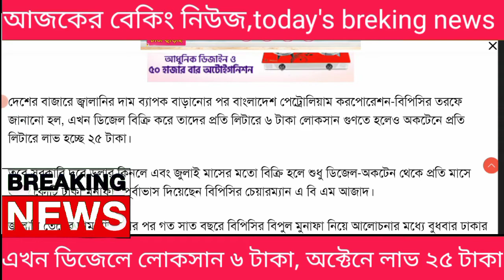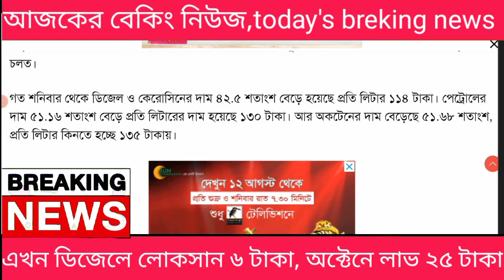ডিজেলে ০৬ টাকা লোক্সান,অক্টেনে২৫ টাকা লাভ,বেকিং নিউজ, আজকের সেরা খবর,breking news#somoytv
বান্ধুরা কেমন আছো এটা আমার ইউটিউব চ্যানেল এই চ্যানেল টির নাম বাংলা মোবাইল টিপস ২০২২এই চ্যানেলে সব ধরনের মোবাইল টিপসের ভিডিও আফলোড করা হয়,তায় যারা নতুন নতুন মোবাইল টিপস অ্যান্ড টেক  সম্বন্ধে জানতে  চান তারা চ্যানেল টা subscribe করে বেল আইকন টি বাজিয়ে দিন এবং লাইক কমেন্ট ,শেয়ার করুন